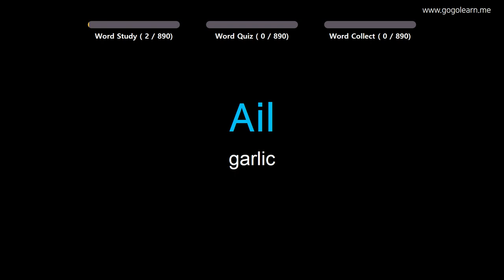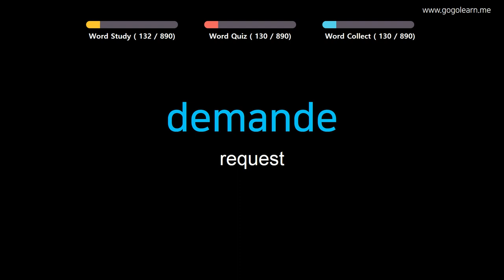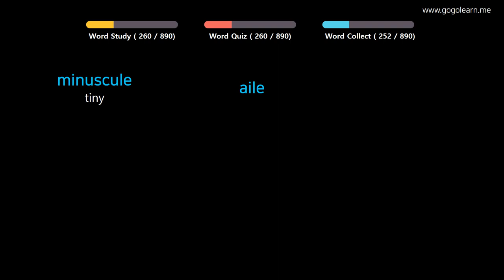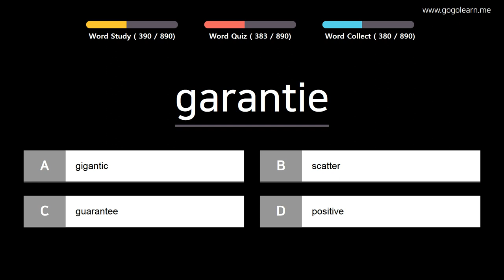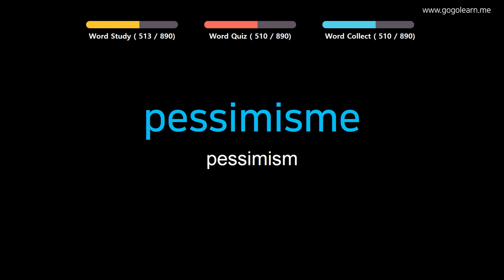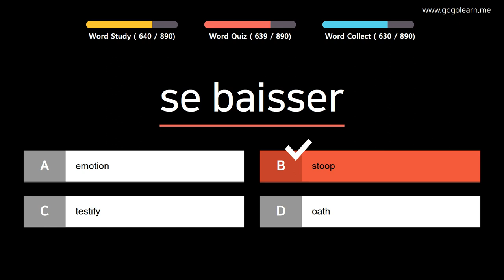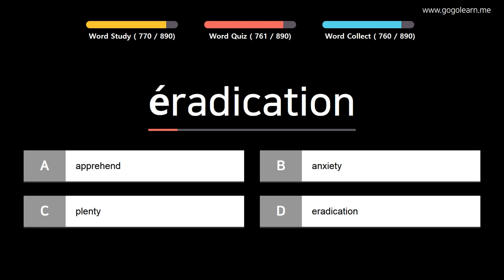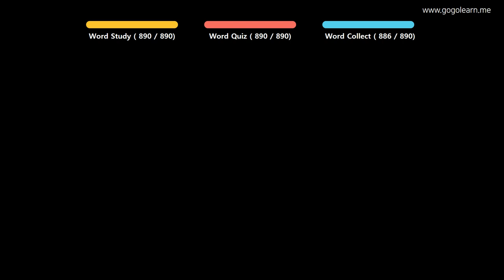Learn French | Part 14: French Vocabulary Pre-advanced | Goleaen